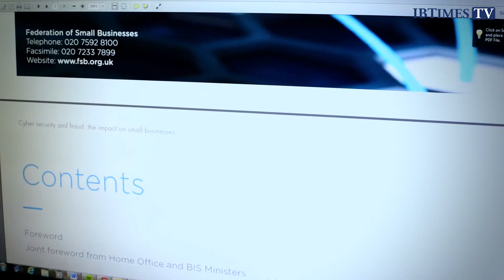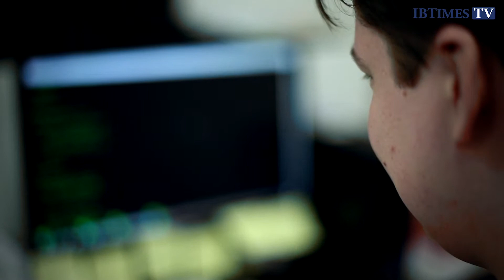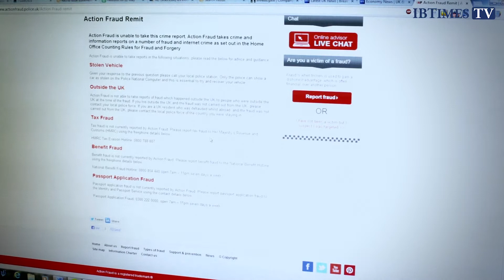Security Minister: Government Tackling Cyber Crime Despite Police Cuts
Small firms have lost £785m to cyber criminals, according to a new report from the Federation of Small Businesses. The FSB said, on average, its members lost £4,000 each to online crime. This can have a devastating effect on some businesses, particularly in the current economic turmoil.

The FSB's report called on the government to launch a national awareness campaign for its Action Fraud service, a police website where businesses can report internet fraud. 31% of FSB members also said they want a more effective police response to fraud.

However, the government is slashing billions from its policing budget in the austerity drive to save cash. One top cop has warned that hundreds of specialist internet crime officers are at risk of losing their jobs.

James Brokenshire, Home Office minister for security, insisted the government is taking the right steps to tackle cyber crime.

Written and presented by Shane Croucher